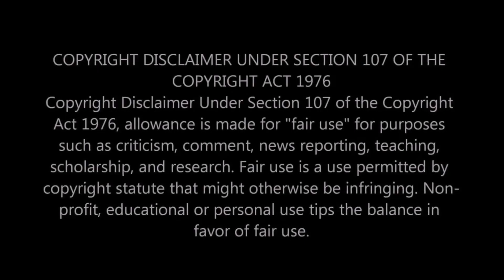Two Girls React To Audioslave - Like a Stone (Official Video)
Hey guys! We hope you enjoy our reaction to Audioslave! Boy! Was this song powerful! Mia and I needed to take a breather after listening the song. The lyrics were so intense. Being alone is horrible feeling and this song is the embodiment of all the emotions you feel! You could just hear the frustration in Chris Cornell's voice! We love you guys!

RIP Chris Cornell

Amazon wishlist